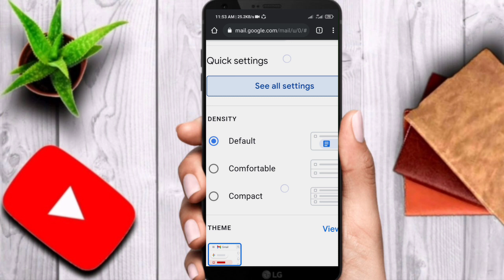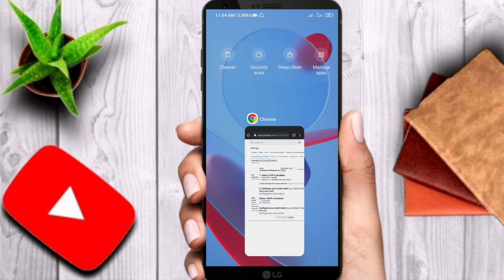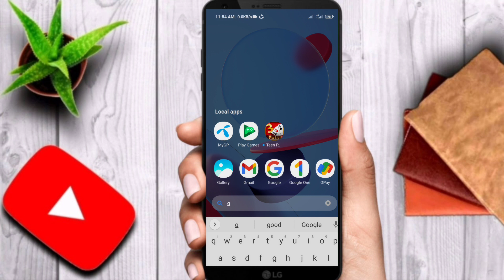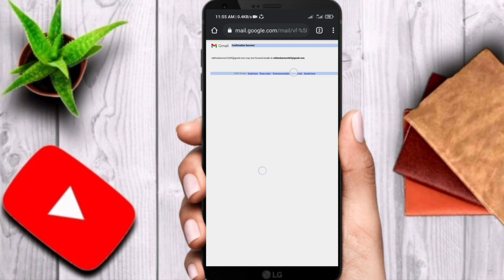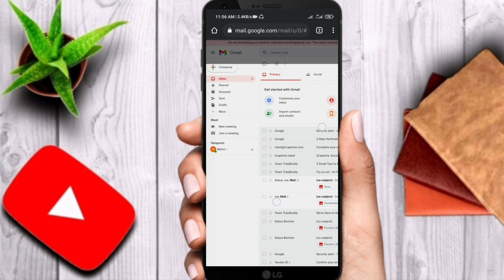How to change gmail username in Android Mobile.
(give support please 🙏🙏🙏🙏🙏)

(social link 🙏🙏🙏🙏🙏🙏)
                   (give support please 🙏🙏🙏🙏🙏)